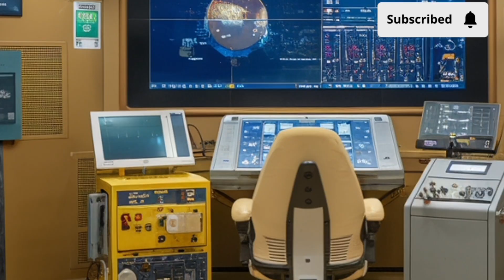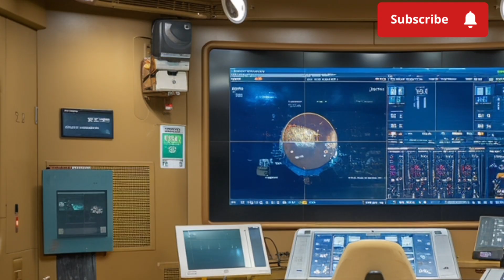BRP Antonio Luna FF-151 | Philippine Navy’s Modern Missile Frigate Explained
Discover the BRP Antonio Luna (FF-151), one of the most advanced warships of the Philippine Navy. In this detailed review, we explore its design, stealth features, powerful weapons, radar and sensor systems, speed, and versatility. From defending territorial waters to humanitarian missions, this Jose Rizal-class guided missile frigate represents a major leap in the Philippines’ naval modernization. Learn how this warship balances speed, stealth, and firepower while symbolizing progress and security in the region.